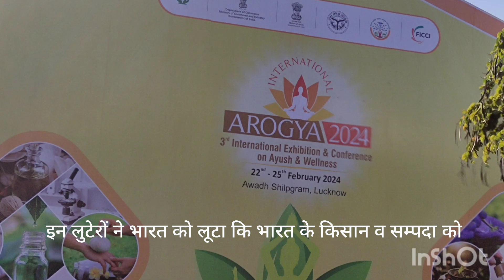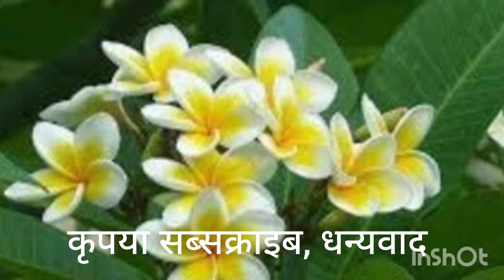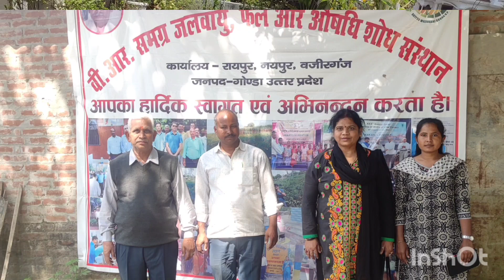manthan भारत के किसान को स्वयं जागना होगा,327बी,सी, से आज तक भारत ,व किसान को लूटा जा रहा है, मंथन